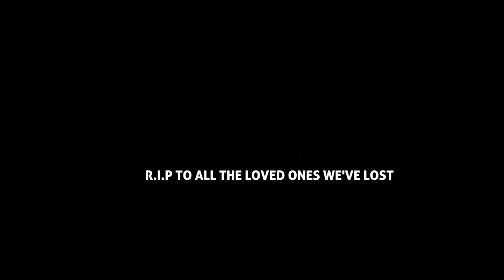bazali & kasambwe - POWER OVER DEATH